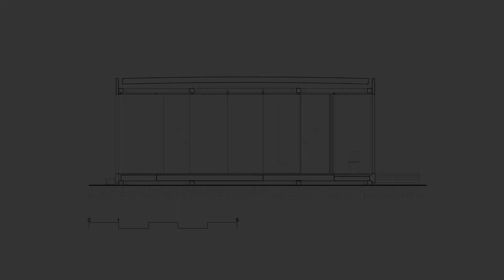Attractive, Eco-Friendly Homes Design That Can Be Built Quickly & Purchased With Relative Ease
With experienced professionals in industrial constructive systems and entirely dedicated to research in the residential segment for five years, the startup SysHaus finds the solution to ponder factors that within the conventional construction are excluding: fast construction, high technical and esthetic quality and maximum respect towards the environment. Therefore, the Syshaus house, with 200m², reveals a new concept for the contemporary living, in which efficiency, convenience and sustainability are not only ideals, but effective practices. The structural system is composed by unique types of pillars, beams, connections and bolts that, once combined, result in different plan designs and programs, within a three-story limit, for flat or slope terrains.

The external and internal coating, like floors, walls and ceilings, are also designed in order to enable the assembly through joints. Therefore, the house is entirely erected in the lot, without generating waste or consuming natural resources, such as water – widely wasted in conventional constructions. The period from planning to handing over the keys might be of six months.

Named as ecosystems, the houses are designed with efficient systems and 100% recyclable raw materials and, for this reason, they do not need modifications in order to include sustainable solutions. That way, the house is already handed over with systems for collecting and reusing rainwater, energy generated by photovoltaic panels and a biodigester that transforms organic waste into gas to supply the kitchen and fireplace. It is also possible to opt for the green roof that naturally contributes to the thermal and acoustic comfort.

Syshaus, besides having an energy efficient system that enables a zero cost electricity bill, can also have automation features. Smart locks triggered by cell phone, cameras connected to a mobile device, water management system are some items that the client may include on their house. The efficiency also happens on the purchase, since the client buys the house as a product, customizing it, selecting options with prices and defined deadlines, thus without negative surprises, very common in conventional constructions.

The use of intelligent materials provides a durability above market standards and every project has a 20-year manufacturing guarantee. In order to add quality design similar to the product engineering value, the Arthur Casas Design signs the first line of houses of the brand. The architect has conceived the interior design with the free standing concept, that is, cabinets and kitchen, that are usually fixed, are brought to the house in modules. This way, in case of move, they can just be disassembled and transferred to the new address.

The line of houses signed by Arthur and team allow variations regarding finishes, coating and layouts, so that the client may choose their preference. The landscape design is from Renata Tilli that opted for species that adapt to the climate of any region. The product SysHaus may always contain every innovative technologies, already available or that will be discovered in the future, because its model allows a continuous process of update and evolution.

Location: São Paulo, Brazil
Area: 206 m²
Year: 2018
Construction Company: Syshaus
Interior Design: Arthur Casas Design